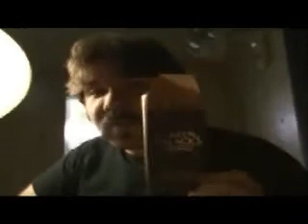ladoze Vs. american food #3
ladoze goûte le chocolat organique américain... et c'est pas si mal ! pour une fois !